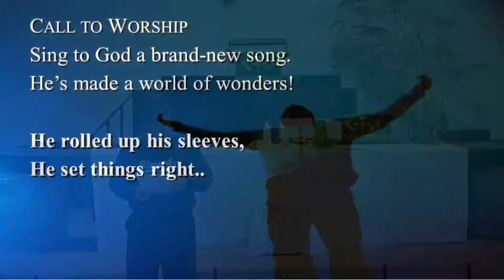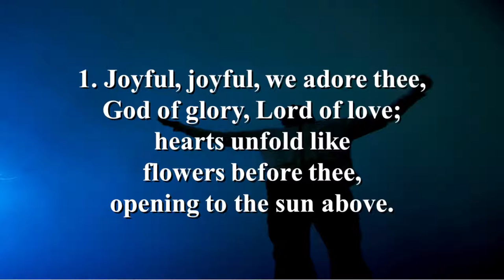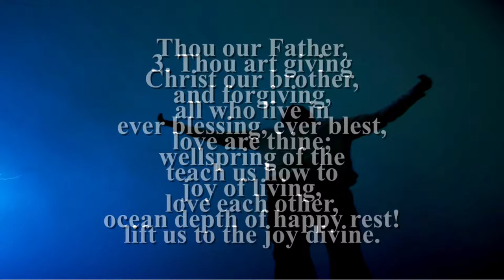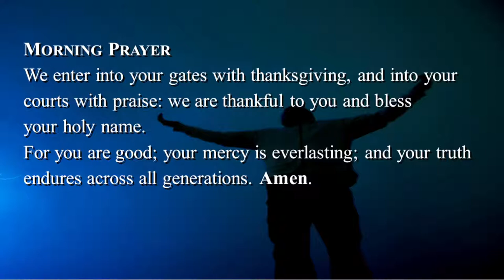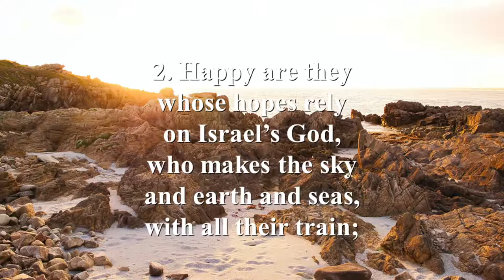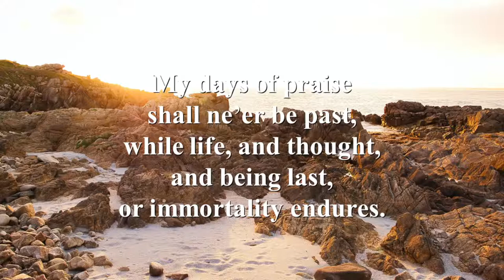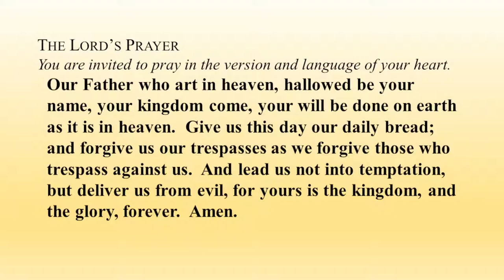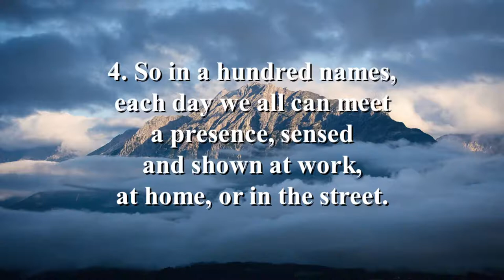July 10, 2022 - 10am Worship -Fifth Sunday after Pentecost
"Holy and Happy" - Mark 12:28:31

First in a three part series by Mr. Jerry Eyster on John Wesley and Happiness.

The order of worship is posted at WestportUMC.org.

Rev. Heather A. M. Sinclair, Pastor
Ahyoung Son, Organist & Pianist.
Steven Magda, Livestream Technician
All music is Public Domain, unless otherwise noted. CCLI Stream Coverage License CSPL086733. CCLI Copyright Coverage License #11173036 and ONE LICENSE # A-735187.